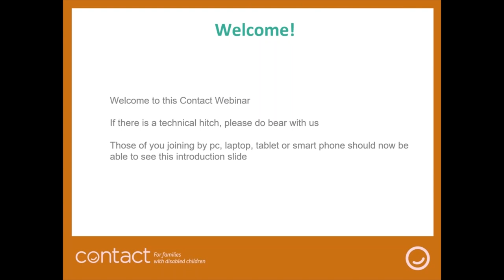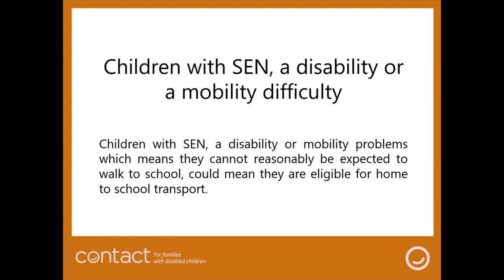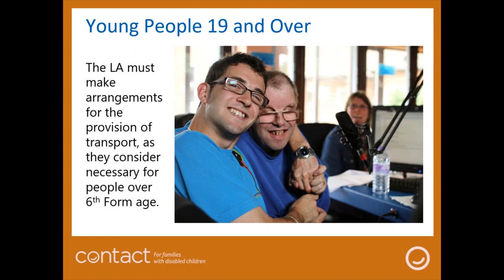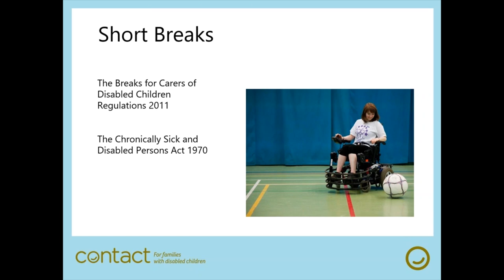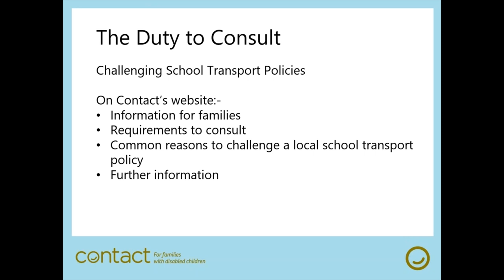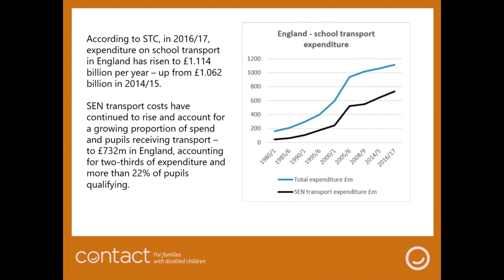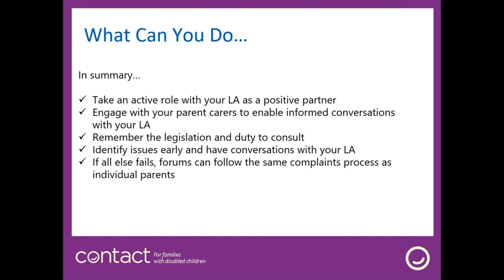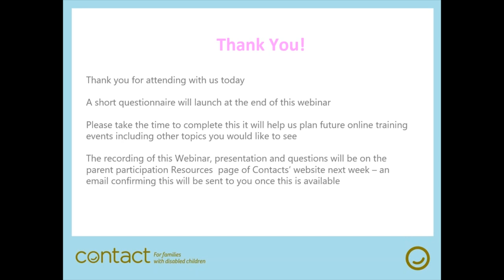Transport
Presented by Stuart Hall, Strategic Director of Wiltshire Parent Carer Council, and Kay Henry of Parent Carer Cornwall, this webinar looks at parent carer forums and transport.